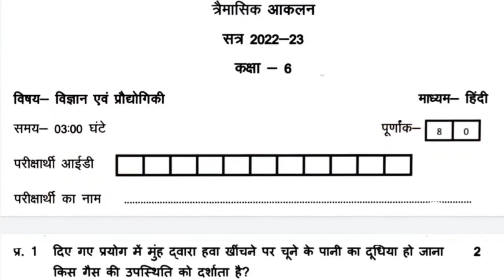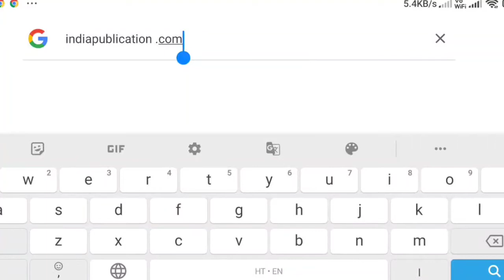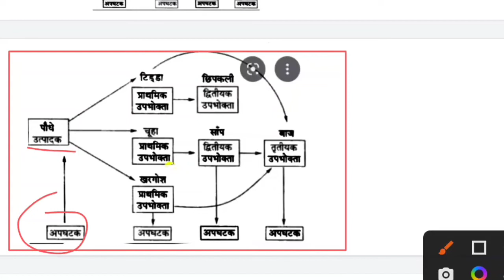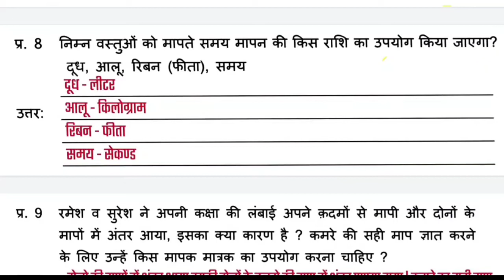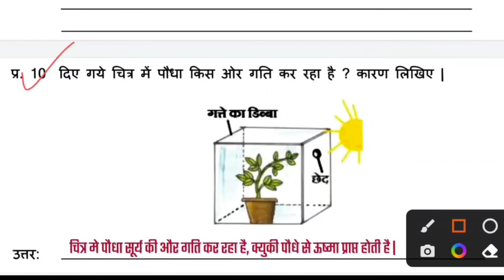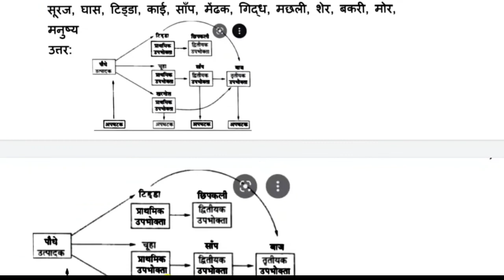trimasik pariksha 2022 class 6th Science paper | त्रिमासिक आकलन 2022 कक्षा 6वीं विज्ञान पेपर